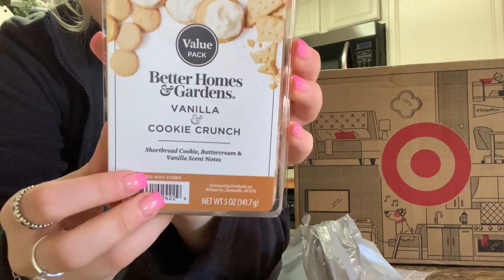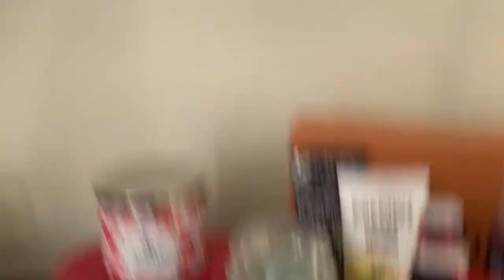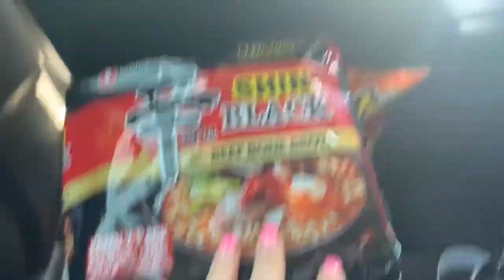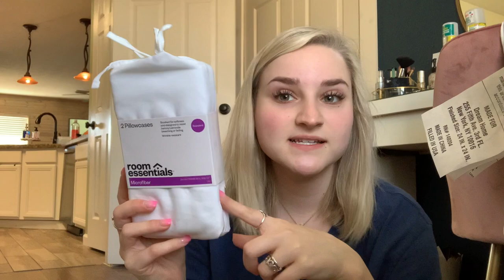GABE IS MOVING? Prt1 🏠💗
Hey guys!! D&G here!!! Life is a little bit different now! Gabe got a new job and is finally moving out on his own- so we wanted to vlog the whole experience we hope you guys enjoy!!!